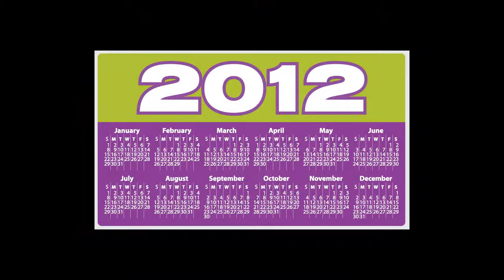Happy Xmas ( War is over)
Just a quick cover of the already well-known song composed by John Lennon. We did this for fun. I, Florin, was still fighting with the symptoms of a nasty flu when I recorded this, so please forgive the uncertainty of my singing.

Gear used: Alesis IO26 audio interface, CAD GXL 3000 condenser mic, M-audio BX5a speakers.